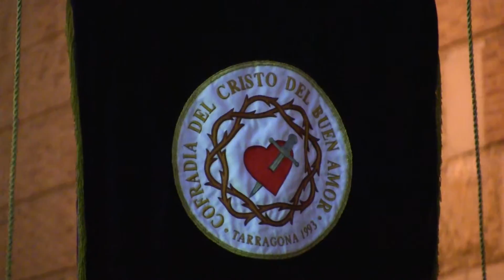Estandarte de la Cofradía del Cristo del Buen amor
Procesión Viernes Santo Cofradía del Cristo del Buen amor  Tarragona 2014